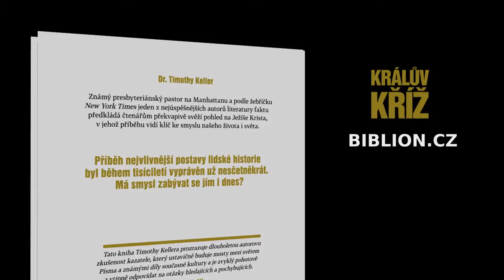Timothy Keller - Králův kříž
Příběh nejvlivnější postavy lidské historie byl během tisíciletí vyprávěn již nesčetněkrát. Má smysl zabývat se jím i dnes?

Známý manhattanský pastor a myslitel označený časopisem Newsweek za „C. S. Lewise 21. století" předkládá čtenářům překvapivě svěží pohled na Ježíše Krista, v jehož příběhu vidí klíč ke smyslu našeho života i světa. Tak jako ostatní jeho knihy i tato je určena všem přemýšlivým čtenářům -- věřícím, duchovně hledajícím i skeptikům.